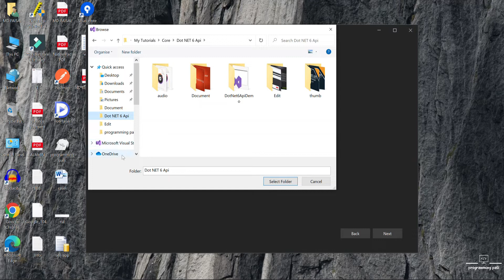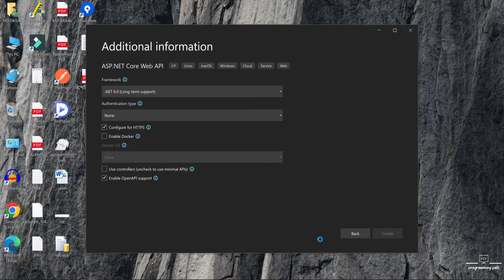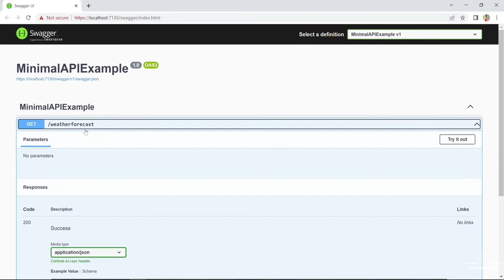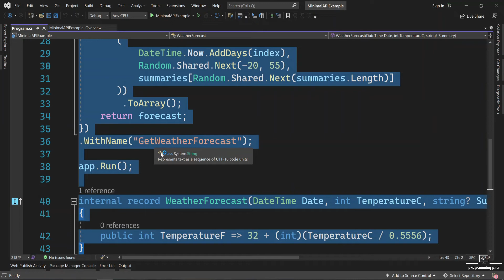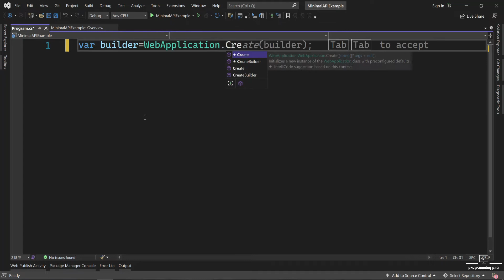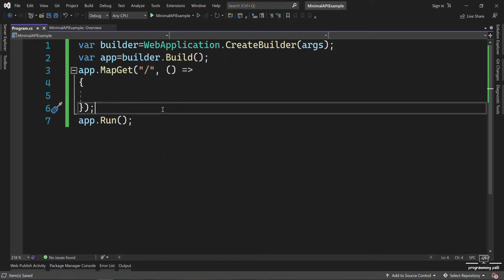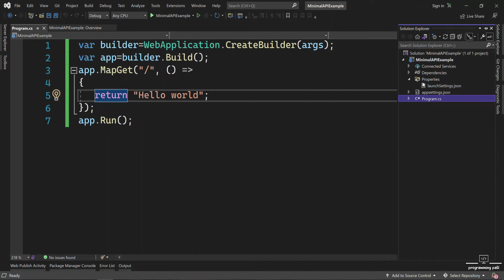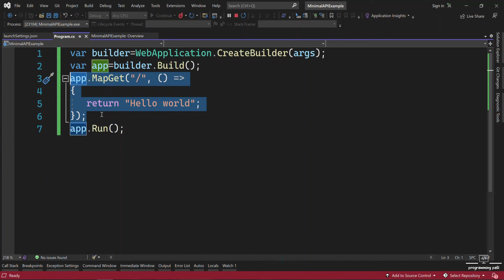Create Minimal API in ASP.NET Core 6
Welcome all in this new .NET 6 Rest API course, In this video I am going to discuss about, How to Create Minimal API in ASP.NET Core 6 and also describe how to create a API method with 4 lines of code. Minimal API is simple and so much easy.